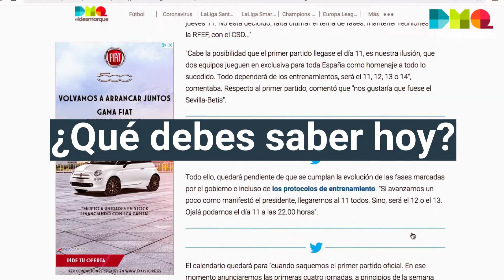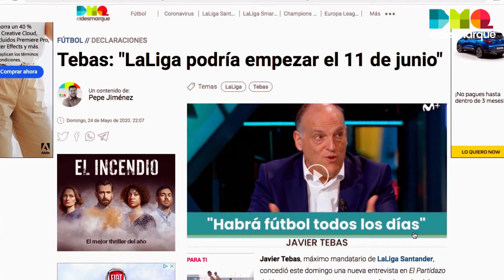Informativo 5 Flashes ElDesmarque 30 Junio (Tarde)